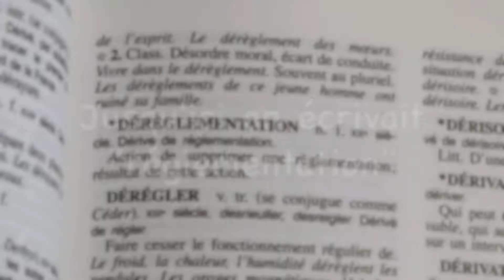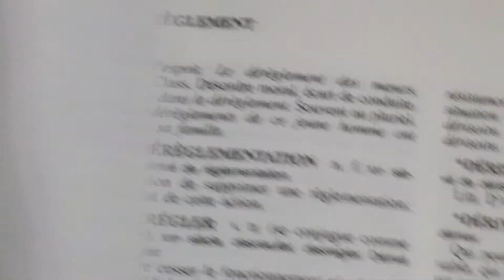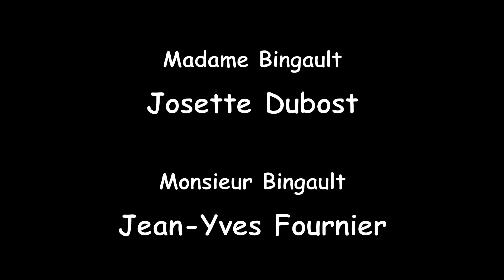L'Académie réglemente ! Par orthogaffe.com : orthosketch 44.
Monsieur Bingault va utiliser le dictionnaire de l'Académie française pour initier les deux femmes de sa vie à quelques nouveautés (règlementation, évènement et l'accord de "on") préconisées par la vénérable institution.